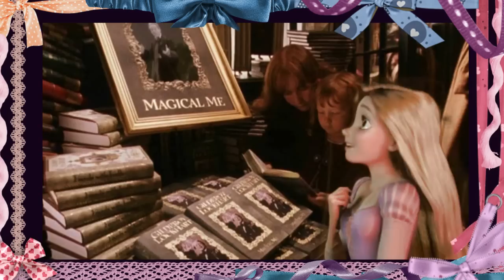Rapunzel/Lockhart - Stars {Non/Disney Crossover}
Haha, don't tell me how much you hate Lockhart, please.)) I just wanted to try something new, hence the animation/live-action crossover.

Two blondes, yep.

In fact, I don't like the Lockhart from the movie cause I LOVE Lockhart from the book, he's so much more hilarious there! The movie-Lockhart tries to be a bit of a good guy, but generally fails to be so irritatingly brilliant at getting on everyone's nerves, it's a shame.